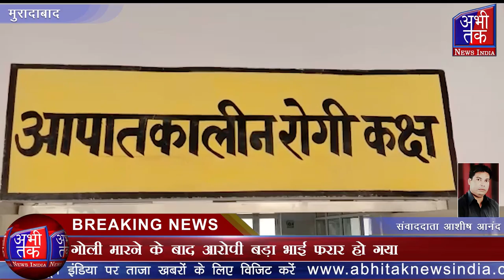संपत्ति विवाद में भाई ने ही अपने सगे छोटे भाई के गोली मार दी | Abhi Tak News